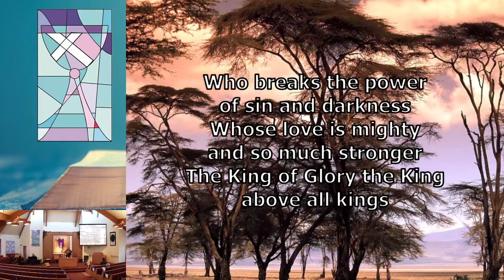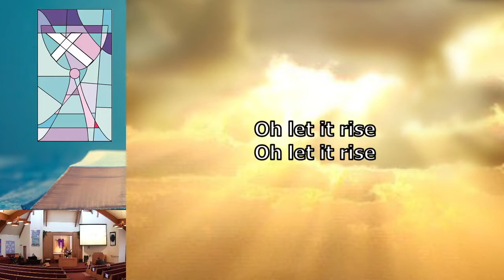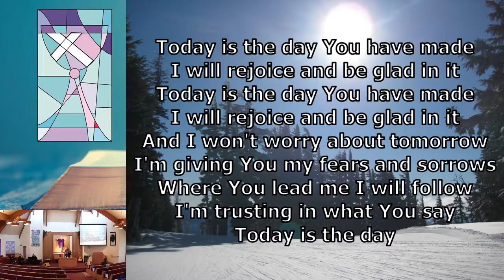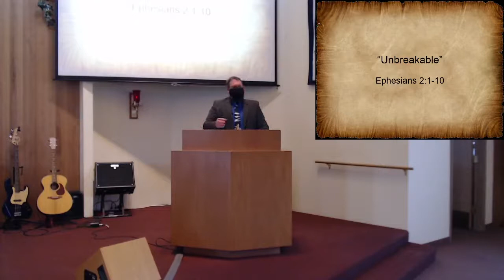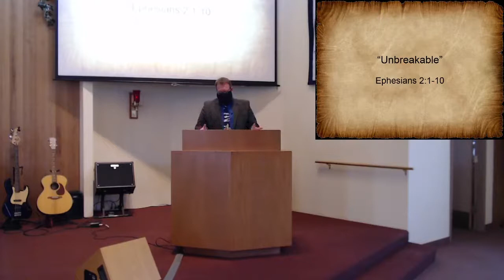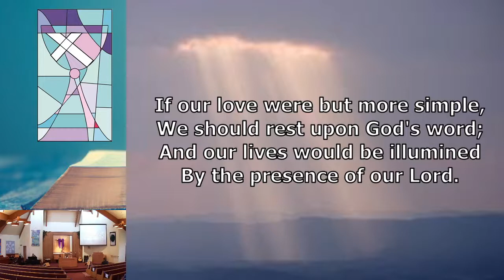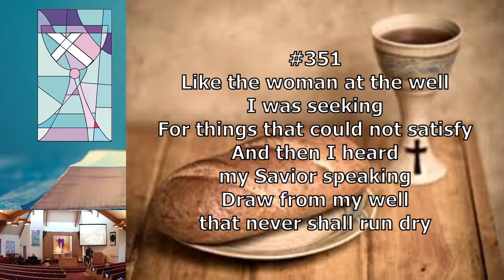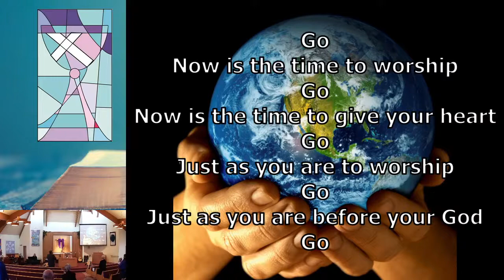March 14, 2021 Worship Service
Welcome to Worship at KCC. We are worshiping both online and in-person with all COVID precautions being followed.
Email your Blessings and Concerns to the office by 8:30 am Monday to go out in the weekly email.